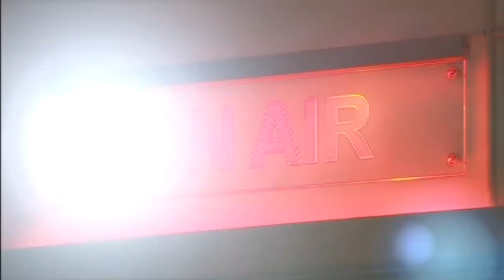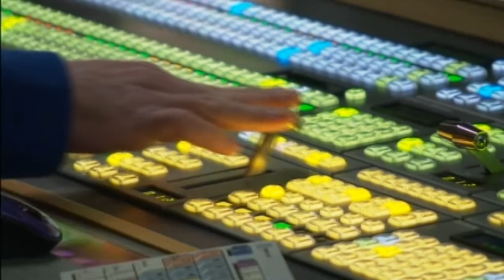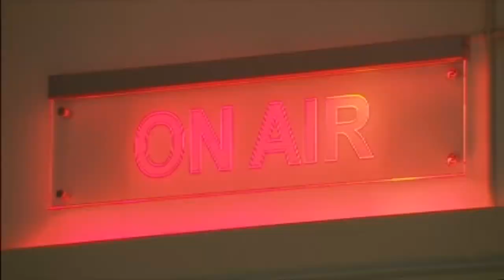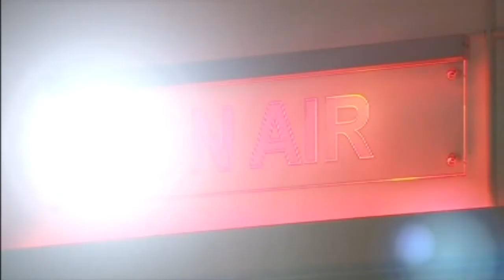Meridian goes HD: Good news for ITV Meridian satellite viewers